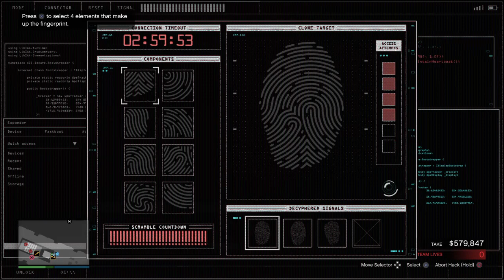Trying to heist with randoms in 2023 be like ... #478 - Grand Theft Auto 5 Online (Big Con)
"don't help them, they don't wanna be helped,
can't save 'em, they don't wanna be saved" ;)